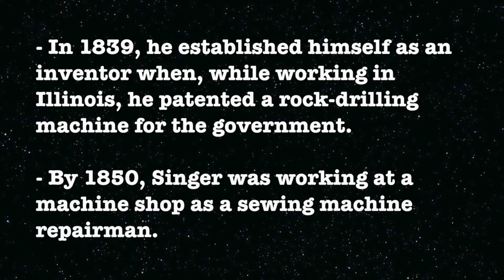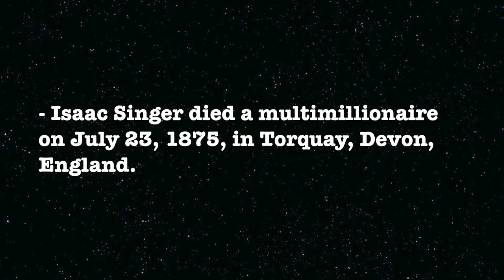Isaac Merritt Singer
This video is about Isaac Merrit Singer